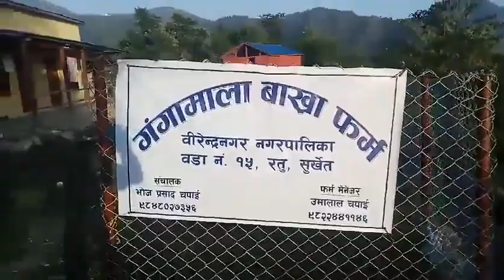Village side animal farm [peace and nature ] learn animal farming and how to build farm